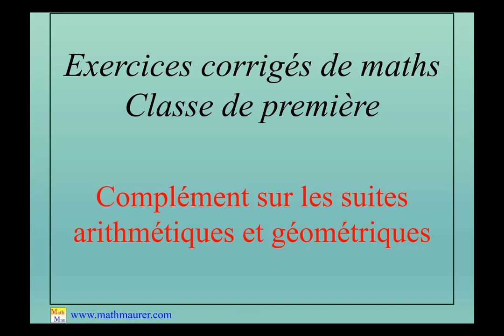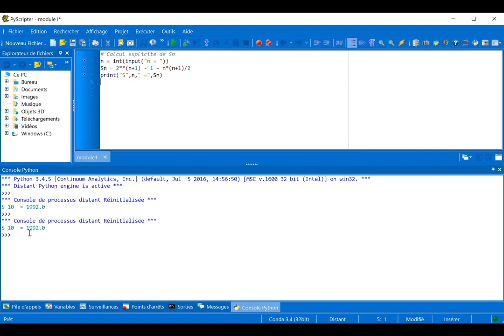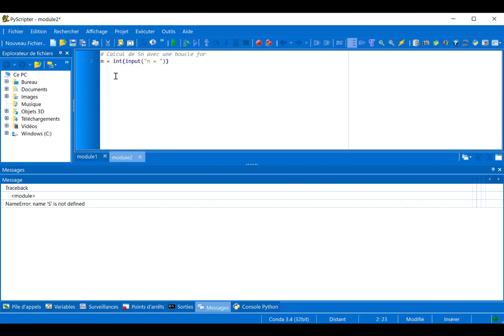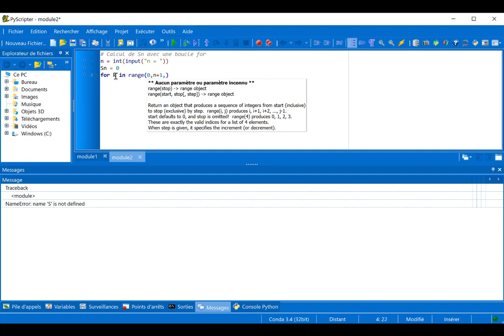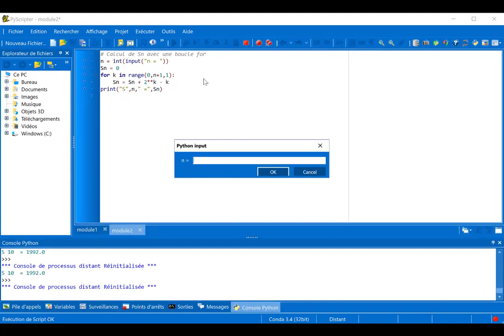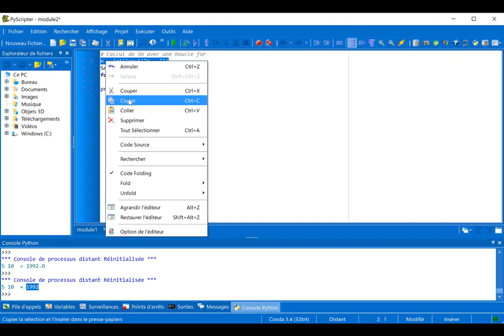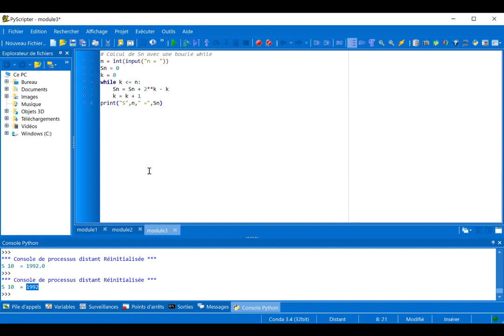Exercice corrigé sur l'expression de la somme des termes d'une suite et programme python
Calcul de l'expression d'une somme définie à l'aide d'une suite arithmétique et d'une suite géométrique. Elaboration d'un programme pyhon permettant de calculer la valeur de cette somme pour un entier n donné.